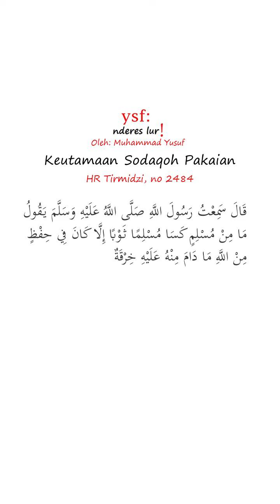DZIKIR PADA ALLOH CARA NGAJI LDII?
CONTOH  CARA NGAJI LDII?